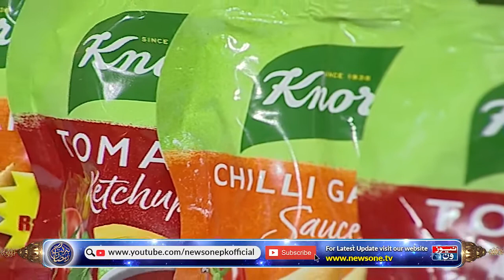Barkat-e-Ramzan Special Transmission by Dua Malik | Iftaar Transmission | 19th Ramzan NewsOne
Dua Malik is a Television Figure | Trainer| Founder @doortolife | NLP Master Life Coach | Hypnotist.

Dua Malik appreciated by the master Qasim Ali Shah. He is not just a Motivational Speaker but an enthusiastic doer.

Dua Malik is managed by Metamorph'd.